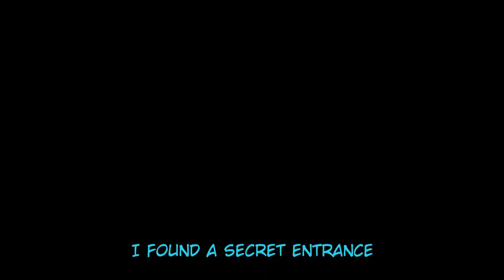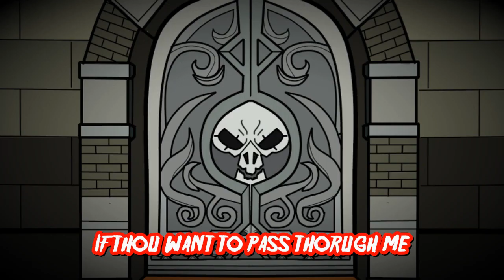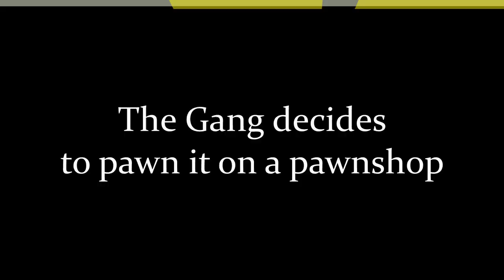OVG Show/Walfas - Been There DUNgeon That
Finally, for after a year and a half, this gets finished and released. This was originally going to release in the end of August, but the VA of Sonic have some hiccups. I have go through two, eventually the third one agrees, so yeah, Sonic pulled a Brawl on me. Anyways--

Kind of weird that it's Episode 3 is where I show them as a team.

PLOT SYNOPSIS:
Steve found a treasure map and share with it the MR.ASS crew. They all decide to find the treasure, though there's particularly two men right on their tails, following their moves. Them and the crew have to traverse every obstacles every typical dungeon lay in. Can they find the treasure?